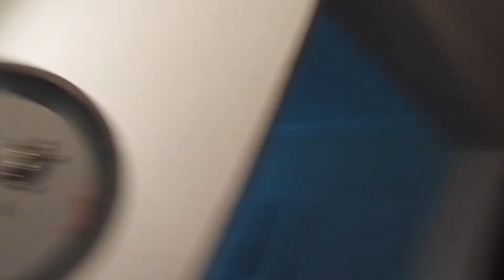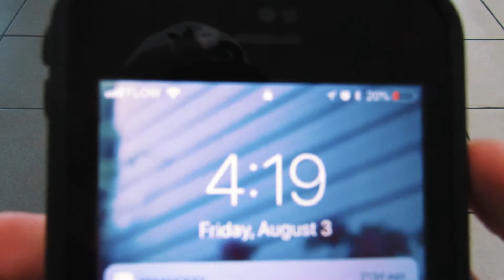Jamaica 2018!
I forgot to add music to the snorkling, sorry just imagine elevator music! This video is about my trip to Jamaica, Jamaica 2018! ricks cafe
cliff jumping beaches Negril Negril Jamaica